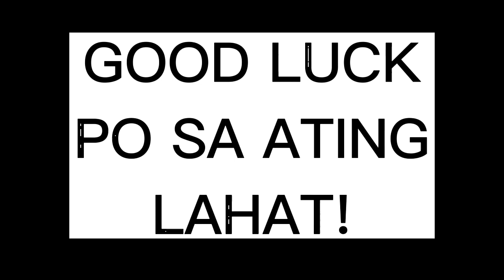SWERTRES HEARING TODAY (NOVEMBER 5 TO 6 2022) ALL DRAW GUIDE-2